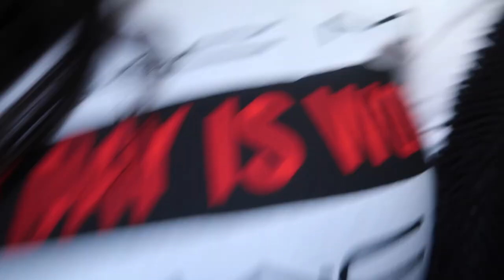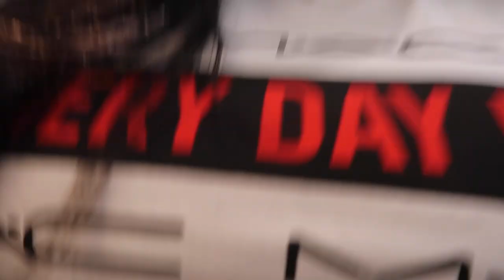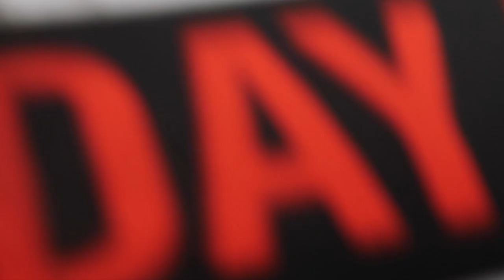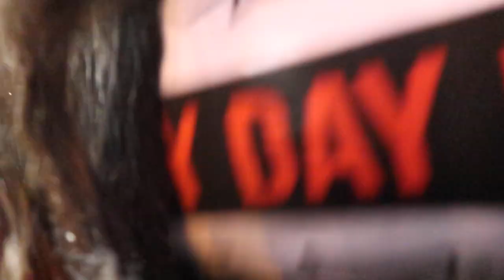VLOGMAS DAY 1 | COME WORK WITH ME MAC COSMETICS | MAC HAUL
💋 FILMING SETUP + Equipments
* Neewer Ring Light
• Camera - Canon 70D KIT lens
• 2 Umbrella Lights